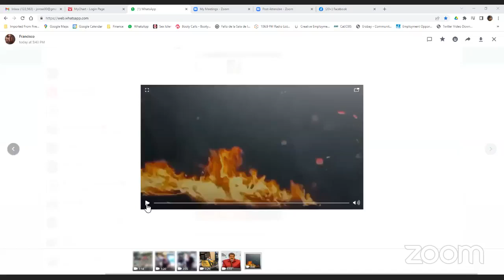Colectivo del FMLN Oeste de EEUU